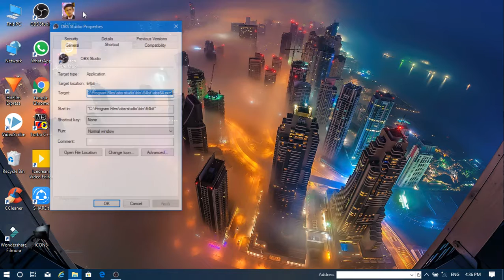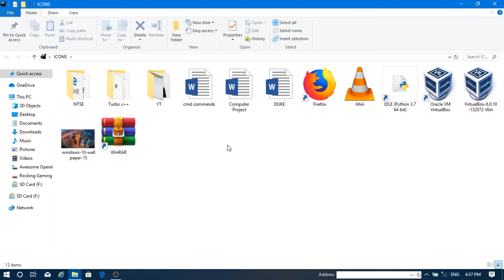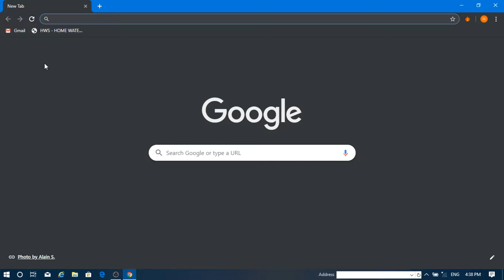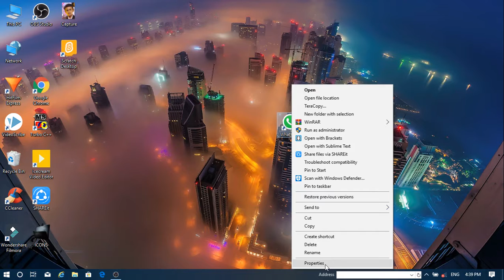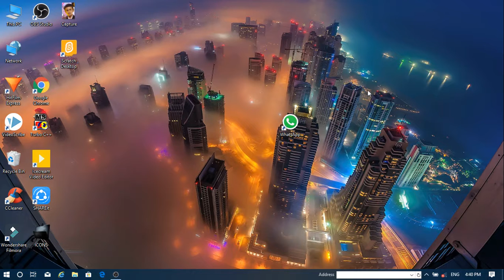Open any application with the shortcut keys...